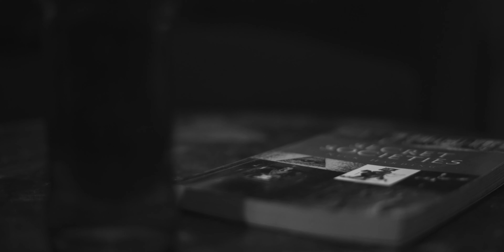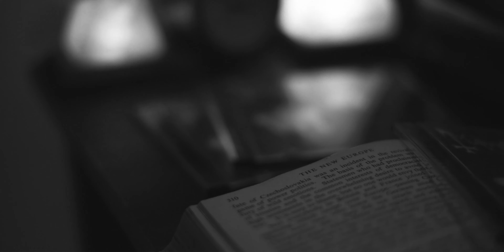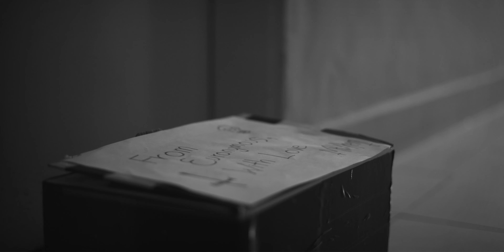Sarcophagus (Short Film)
Directed & Written by Jalaluddin Hyder
Produced by Huma Humayun
Cinematography by Adil Zubair

Asst. Director: Huma Humayun
Lights: Jalaluddin Hyder, Shaheer ur Rehman
Post-production: Jalaluddin Hyder
Production Designer: Huma Humayun

Cast:
Shayan Shariff as Dead
Jalaluddin Hyder as Oystein
Moosa Khan as Jorn (The guy in alley)
Eslyn Basten as drummer of Mayhem